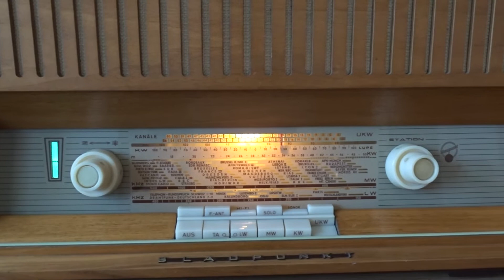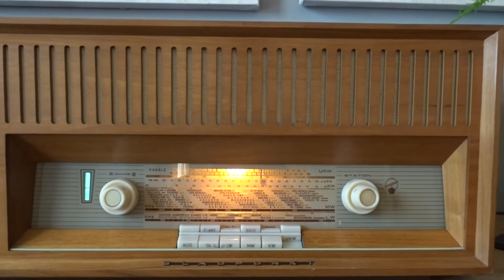BLAUPUNKT STOCKHOLM 22250 (for sale